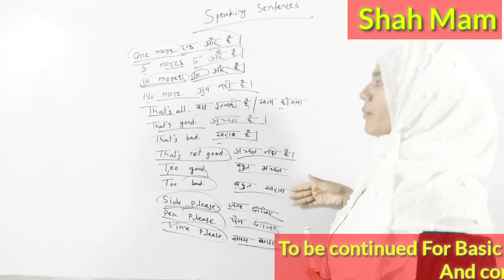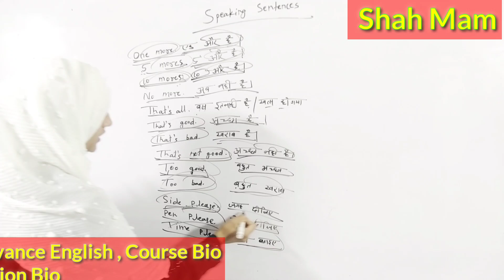BASIC ENGLISH// आसान अंग्रेजी By Shah Mam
Basic English//आसान अंग्रेजी
Basic English Advance English Course English Spoken English and Competition English#